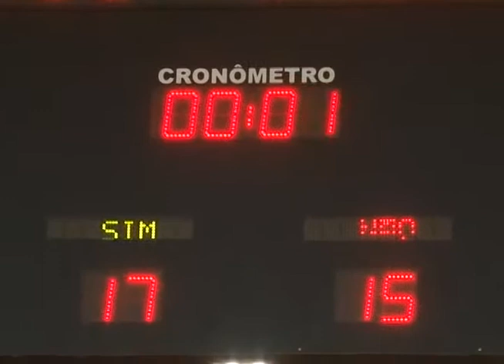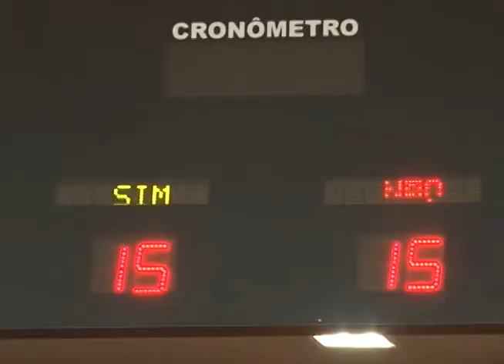PUC Goiás - Auxílio Locomoção é rejeitada, e professores invadem Plenário 08 10 2013